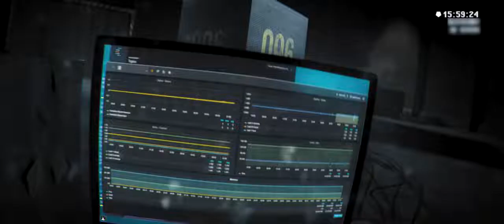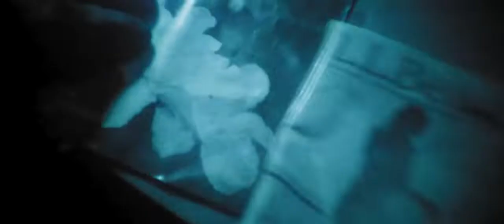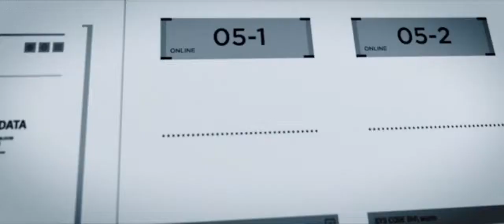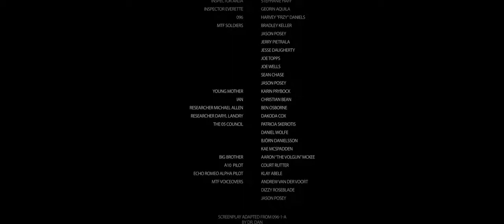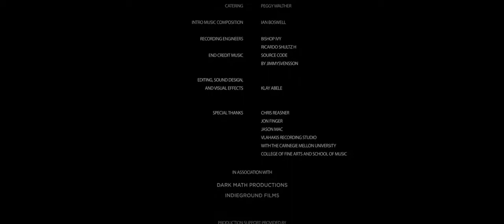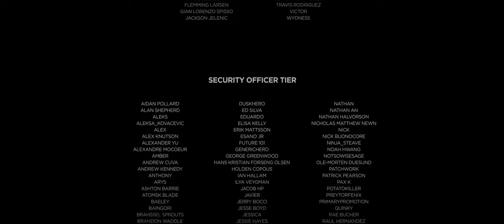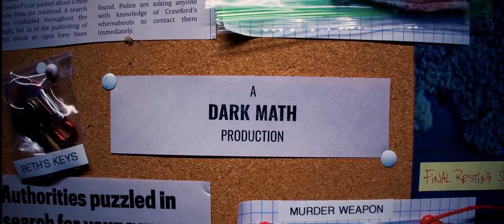096 SCP Short Film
After a terrifying and deadly monster escapes from the SCP Foundation, Inspector Arlia interviews Doctor Daniels, the man responsible for containing the creature. At first Daniels uses the interview to critique and insult the powerful and mysterious 0-5 Council. However, as Arlia shares the horrifying details of the breach, Daniels becomes more and more fearful of the question everyone wants answered: how, exactly, did this happen?

This short film is based on the SCP Foundation Entry 096-1-A by Dr. Dan, and was made possible by donations from all of our Kickstarter Backers. Proudly shot on location in Pittsburgh, Pennsylvania, with support from Resolution Rentals and This Is Red Agency. Thank you to everyone who made this possible!

►A DARK MATH Production
►In Association with INDIEGROUND FILMS
►Directed/Edited/Visual Effects by KLAY ABELE
►Produced by NATHANIEL PETERS, ALEX CASSUN, and JASON POSEY
►Cinematography by ELIOTT ACEVEDO
►Starring JAMES FITZGERALD and STEPHANIE HAFF

Run Time: 23:45
Rating: Mature Audiences Only

Directors Statement:
I want to thank everyone who pledged to help make this film happen. It was a long journey, but I hope you all enjoy the film. Many late nights went in to making this, and I've learned a lot throughout the process. Enjoy!

What is the SCP Foundation?
Operating clandestine and worldwide, the Foundation operates beyond jurisdiction, empowered and entrusted by every major national government with the task of containing anomalous objects, entities, and phenomena. These anomalies pose a significant threat to global security by threatening either physical or psychological harm.

This video, being derived from this content, is hereby also released under Creative Commons Sharealike 3.0.